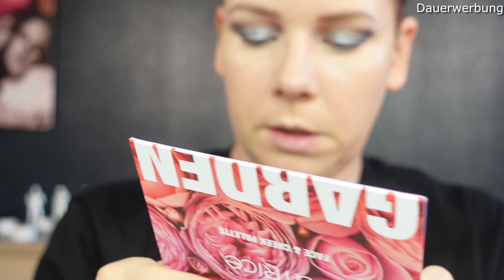New In Schminki | Neue Dinge ausprobieren! | Nikasbeautykiste